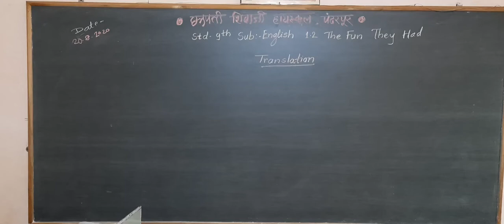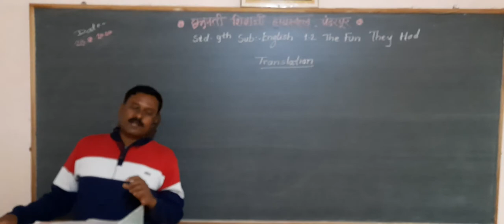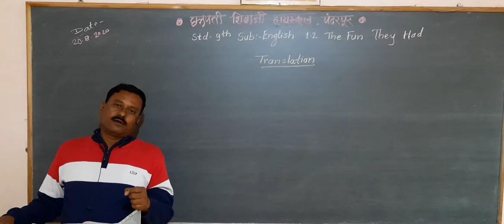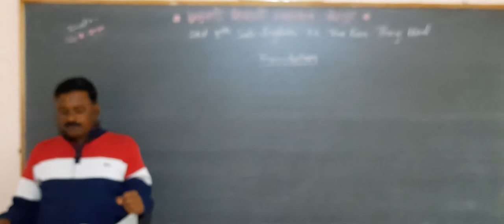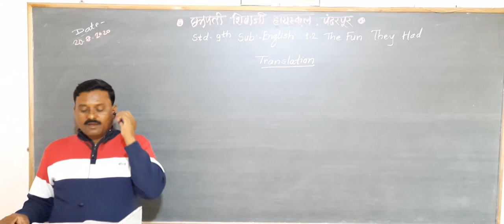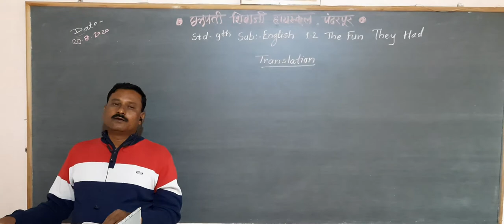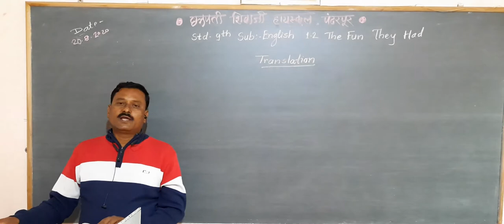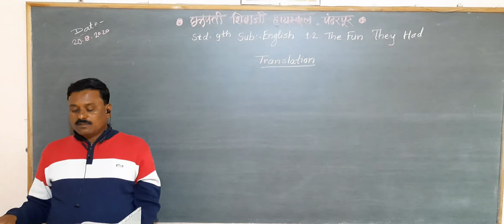Ubale Sir's std 9th 1 2 The Fun They Had Translation compressed